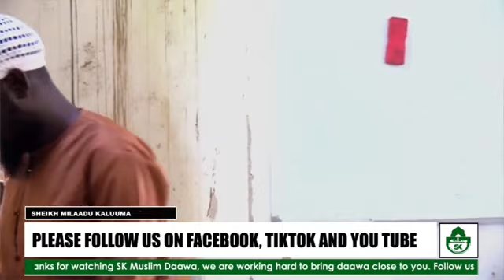TUSOKA KUBEELA BAKILIZA OBA TUSOKA KUBEELA BASILAAMU? OKUKILIZA ALLAH SHK MILAADU KALUUMA حفظه الله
support our online lecture 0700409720